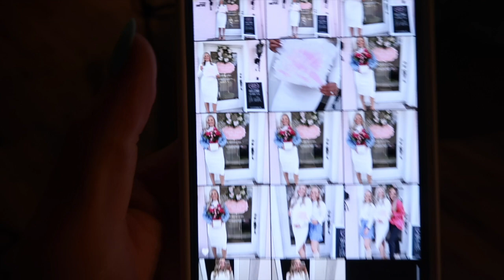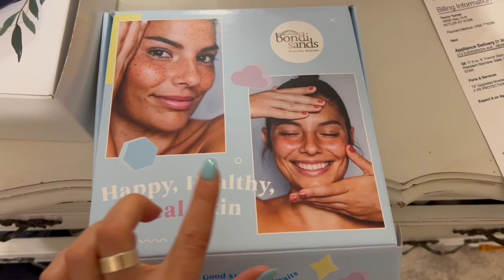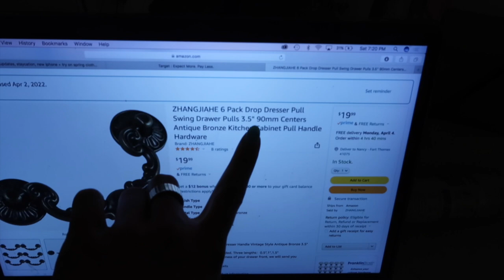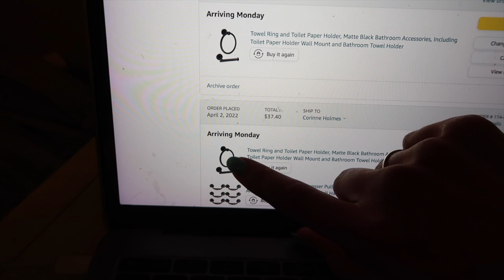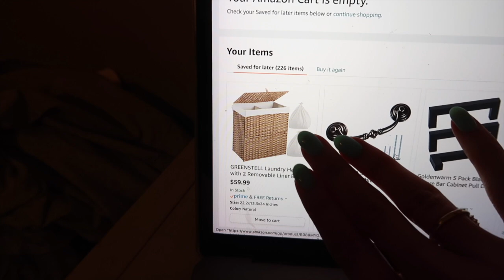fun weekend vlog | wedding dress shopping for P, home haul, dinner, & coffee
Thank you all so much for watching my fun weekend vlog! Move in vlogs are going to be coming so so soon:)

Poshmark: maddie_b8

Glass straws

All of the fun weekend vlog links:
Pashia's white sweater dress